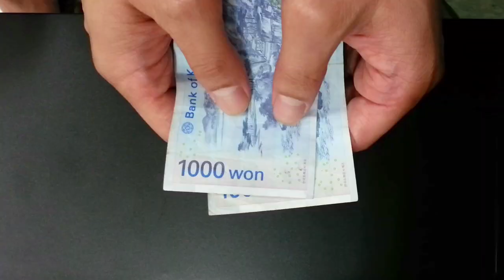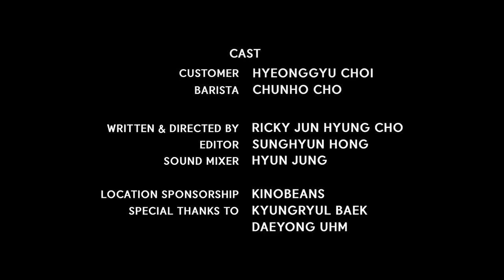제 4회 olleh 국제스마트폰영화제 조준형 (CHO jun-hyung) - 커피 경제학 (Coffe Economics)